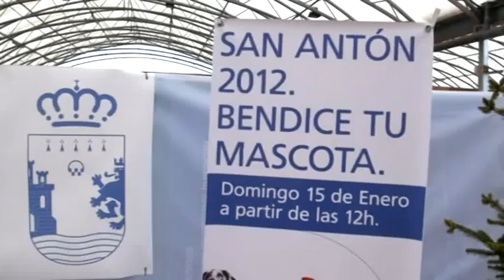Medio millar de leganenses acudieron a la bendición de mascotas por San Antón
Más de medio millar de personas, acompañadas de sus respectivas mascotas, participaron el pasado domingo 15 de diciembre de 2012 en la celebración de la festividad de San Antón, que tuvo lugar en el centro 'Verdecora Arroyo M-50', donde se celebró un acto en cuya organización colaboró la Concejalía de Medio Ambiente del Ayuntamiento de Leganés.

Este multitudinario acto comenzó con la bendición de mascotas a cargo del vicario parroquial de San Salvador, José Ramón Godino, y continuó con la participación de numerosos perros en un circuito de 'agility' (trazado de obstáculos) instalado en el interior del centro Verdecora.

Durante la celebración del evento la ONG 'Mascoteros solidarios' mantuvo instalada una mesa informativa sobre las necesidades y requisitos para la adopción y atención de mascotas.